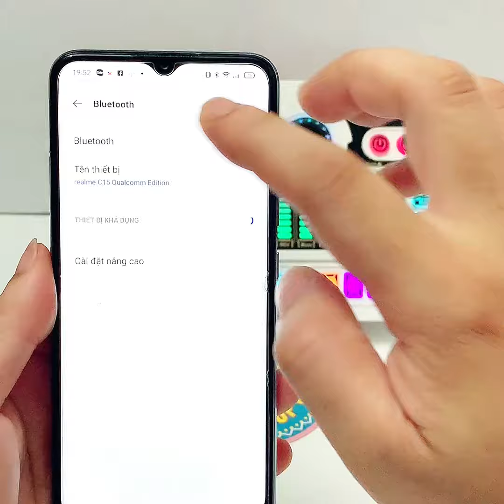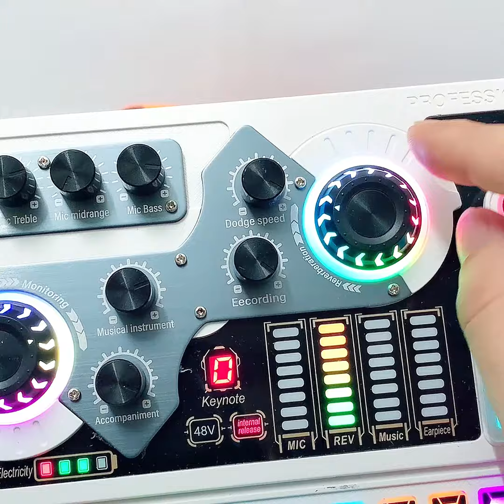HƯỚNG DẪN KẾT NỐI BLUETOOTH VỚI SOUND CARD X5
🔻Thông tin chúng tôi🔻
🏢 MIC THU ÂM ĐỨC ANH
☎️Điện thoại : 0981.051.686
► Cung cấp thiết bị thu âm, livestream
► Đội ngũ kỹ thuật lành nghề vui vẽ nhiệt tình
► Tư vấn đúng nhu cầu và đề xuất giải pháp tối ưu nhất cho khách hàng.
🔻Theo dõi chúng tôi🔻
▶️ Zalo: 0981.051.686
© Copyright by Mic Thu Am Duc Anh ☞ Do not Reup